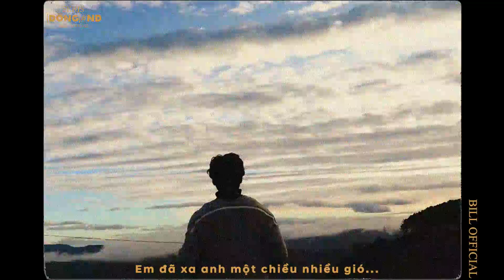[ SERIS ĐÔNG ND - TẬP 1 ] Chuyện của mùa đông | Thanh Đức ( lytric video )dalat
👉 Bill Music

P/S : Mong mọi người ủng hộ

© Bản Quyền Thuộc Về Bill Official
© Copyright by Bill Official ☞  Do not Reup